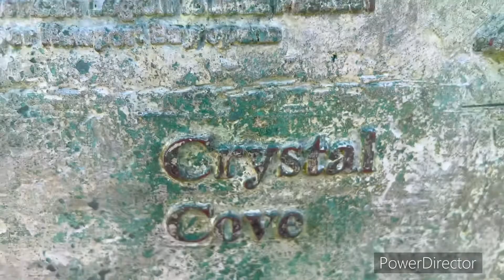Newport Beach, California. Celebrating Adonis’ 16th Birthday. Mừng Sinh Nhật Cháu ♥️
Celebrating Adonis’ 16th birthday at Newport Beach, CA.